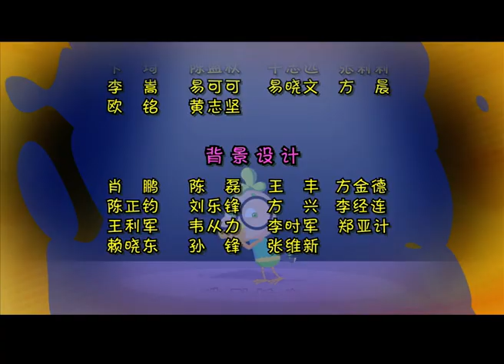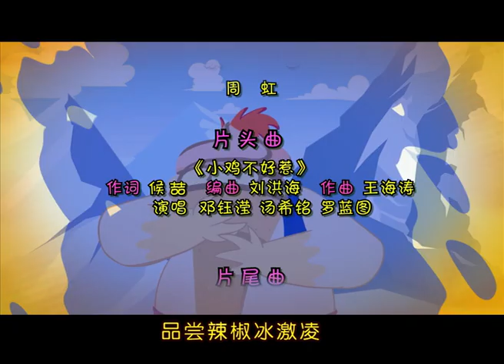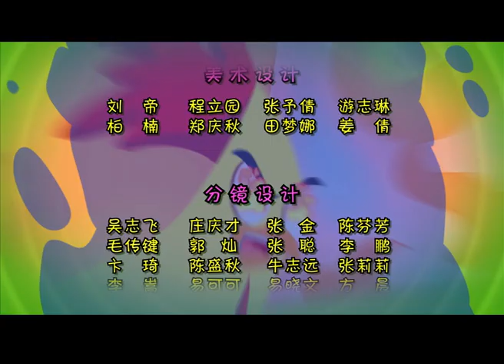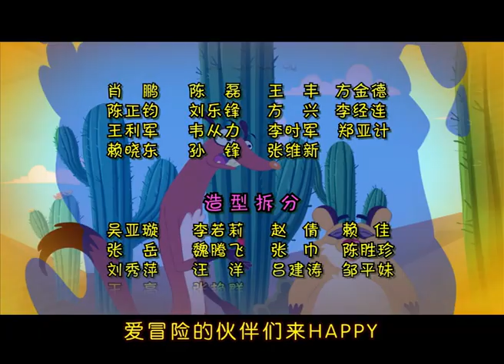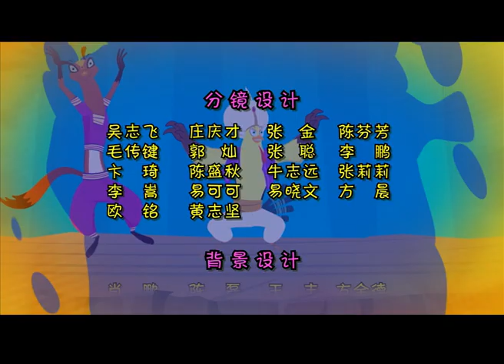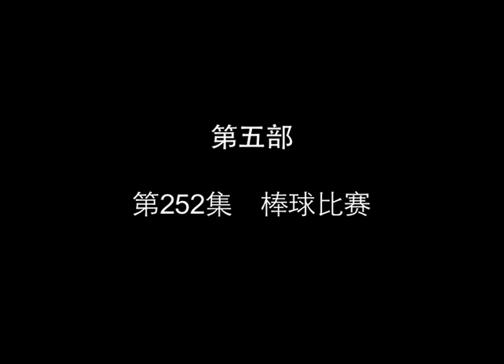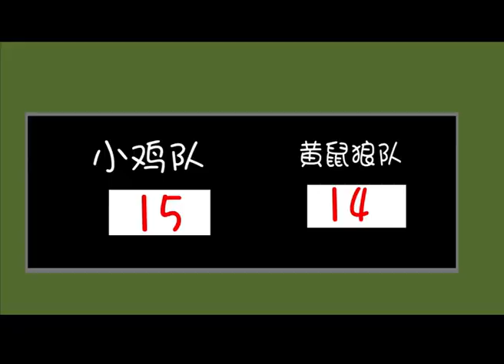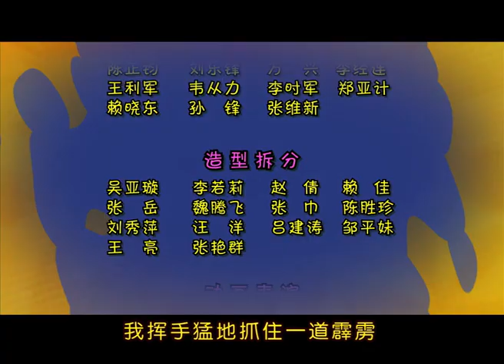动画 | 小鸡不好惹 Chicken Stew 249-252 | 卖艺人 & 快餐店夜惊魂 & 电器世界 & 棒球比赛